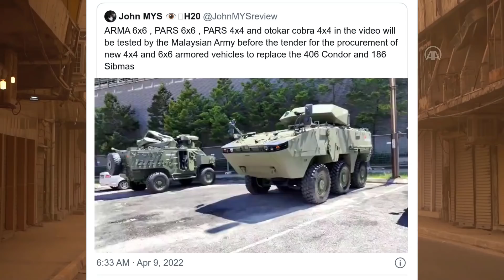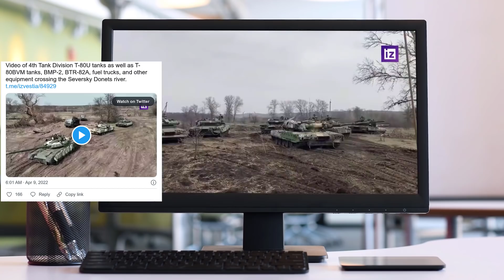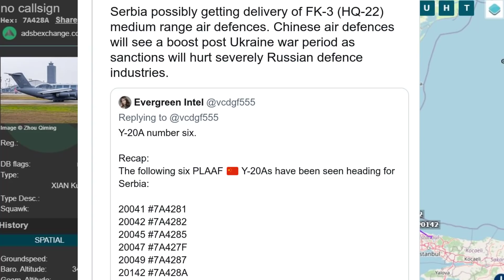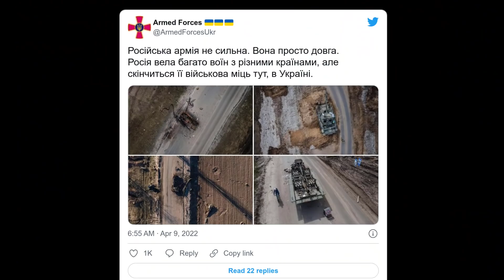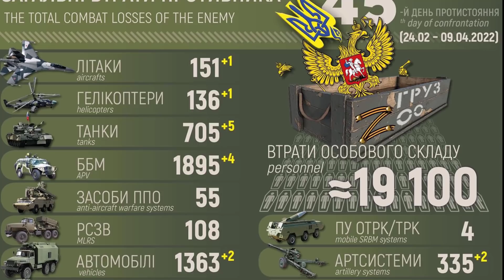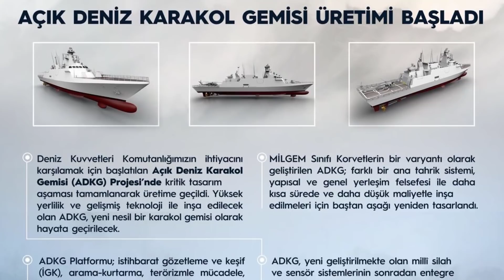SON DAKİKA: RUS ORDUSU NEHRİ GEÇTİ TANKLARLA İLERLİYOR ! UKRAYNA RUSYA SON DURUM